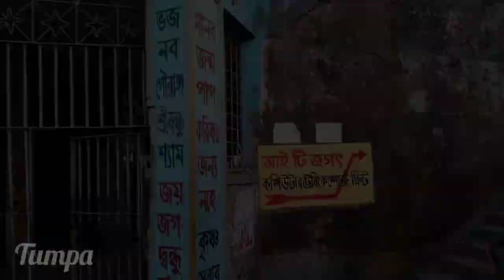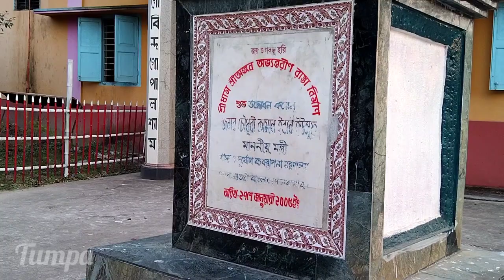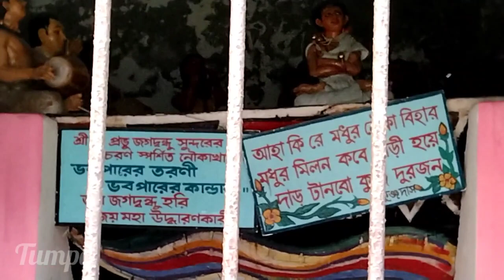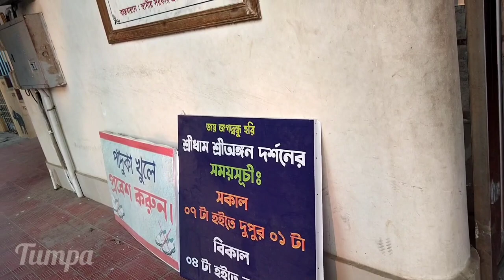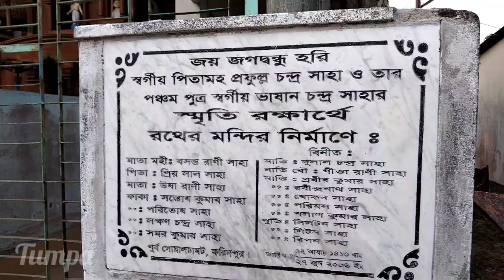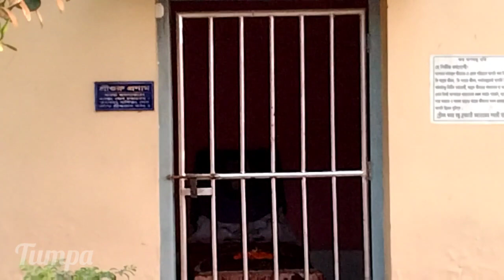Prabhu Jagadbandhu Shree Angan, Faridpur, Bangladesh ( আঙ্গিনার অঙ্গন ) l Travel Vlog